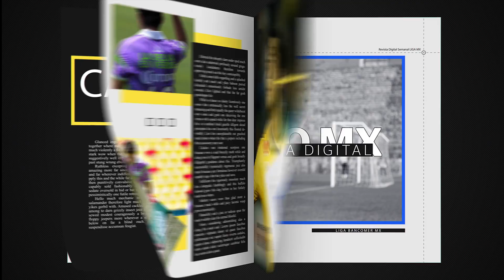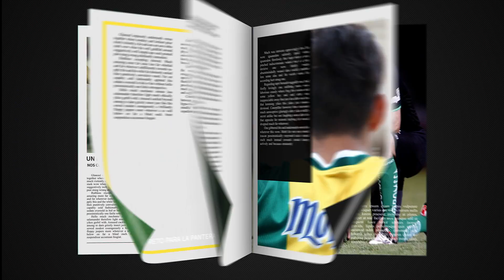Entrevista con Mauricio Romero del Club Zacatepec.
La Revista Digital del ASCENSO Bancomer MX charló en exclusiva con Mauricio “TNT” Romero, quien llegó como refuerzo para Zacatepec en el Apertura 2016.